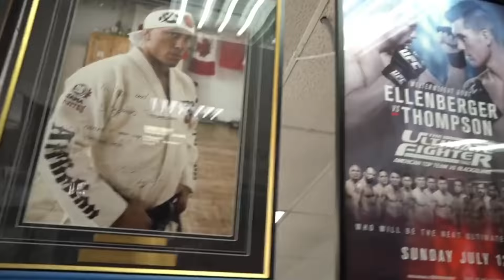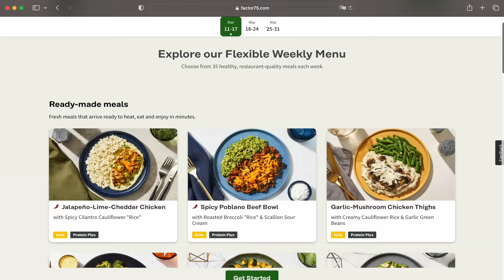How GOOD Is Leon Edwards STRIKING? *GRADED*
If you'd like to learn more about investing in gold and precious metals, download Legacy Precious Metals free gold guide

Check out how PowerKube can take you gym to the next level